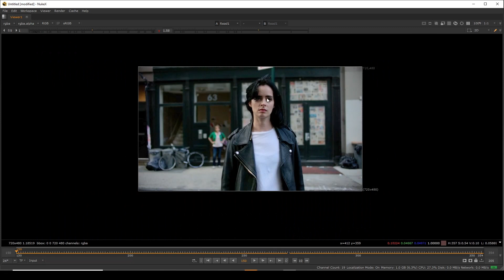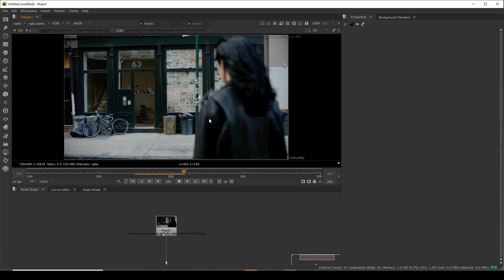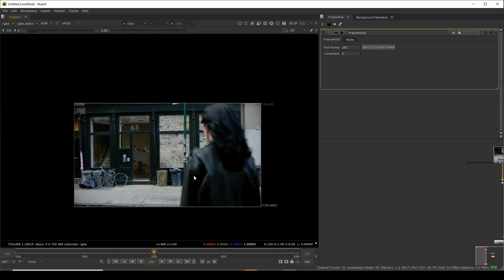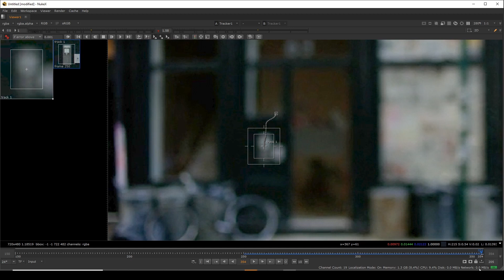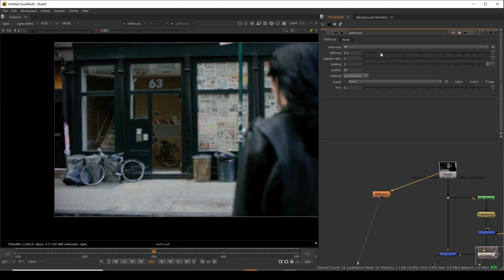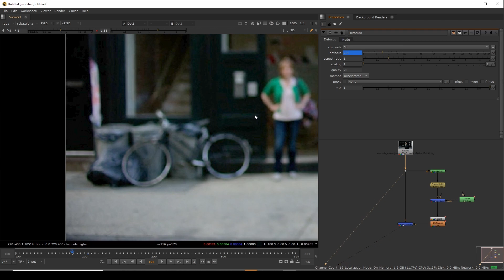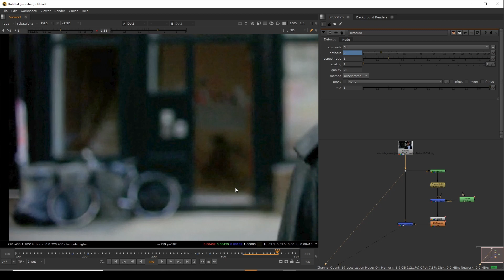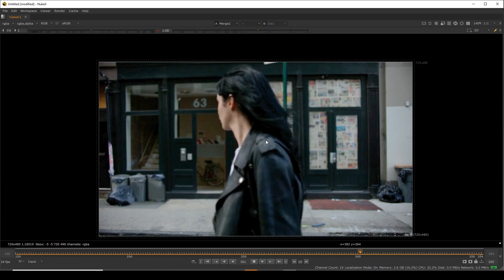Nuke tutorials || Paint || How to create clean plate for defocus shot class_07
in this video, I am going to show you how to  create clean plate for defocus shot in foundry nuke